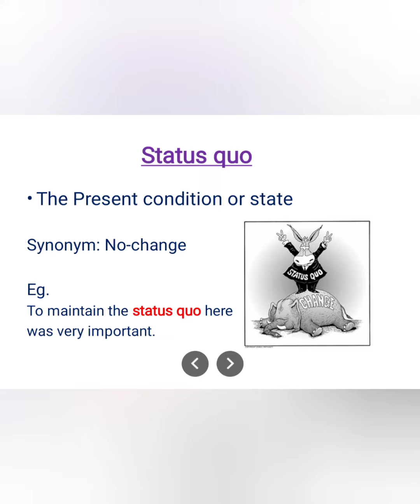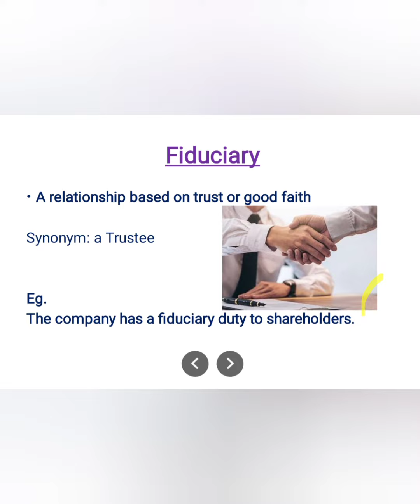Legal terms of the day!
Learn some Important legal words used in daily life.